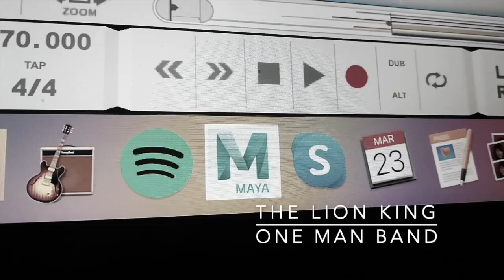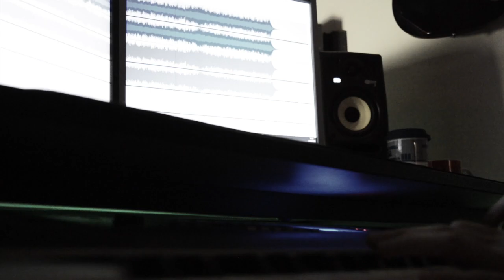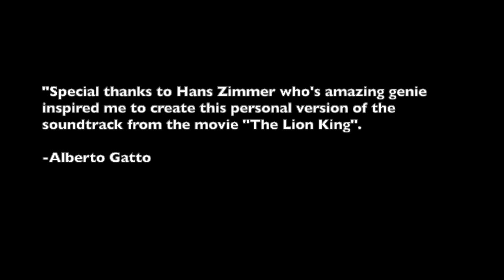Disney's The Lion King - One man Band (Orchestral Cover)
Alberto Gatto performs as One Man Band the soundtrack from Disney's movie "The Lion king".

Original score by Hans Zimmer

Holy Tune Studio Production - 2020